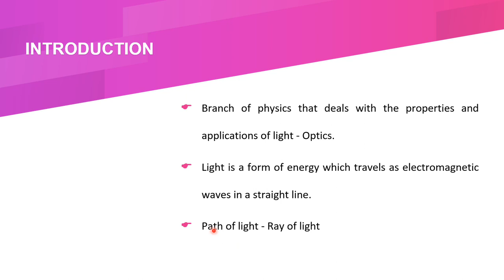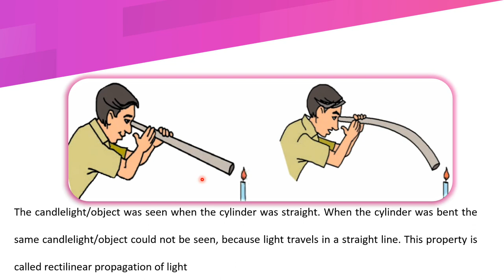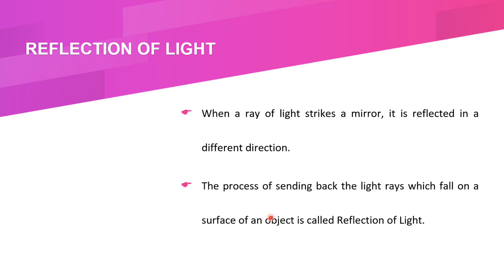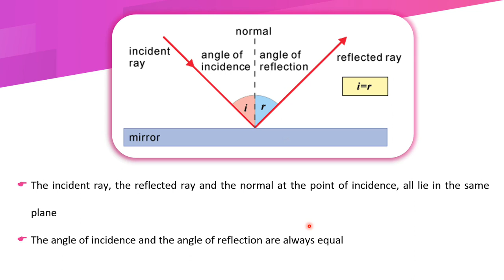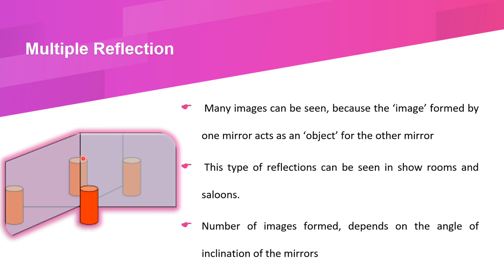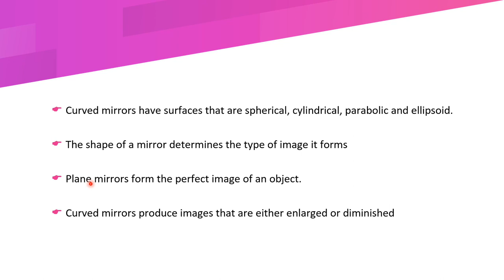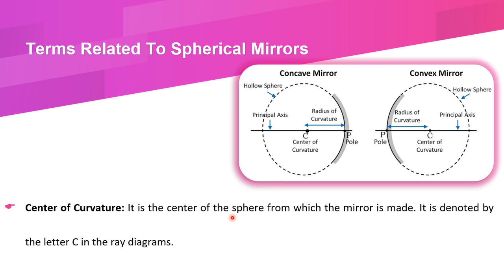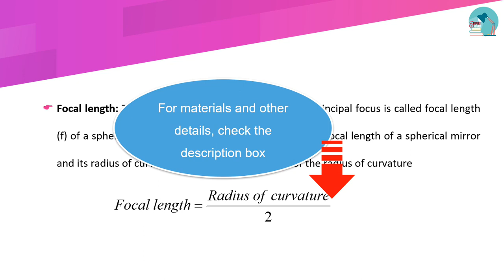TNPSC Physics | Class 22 - Light (Part 1) in English/Tamil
This video is about the Light topic from Physics.